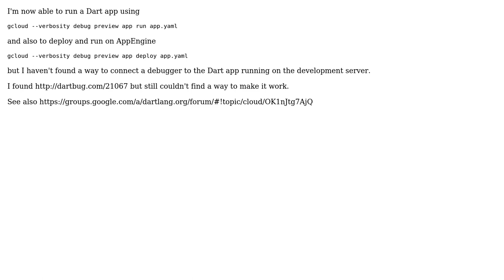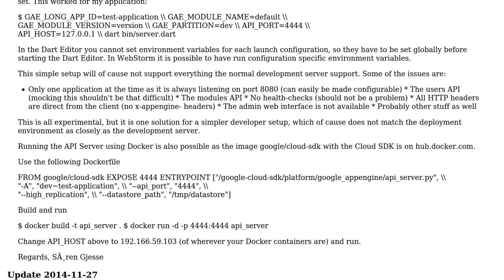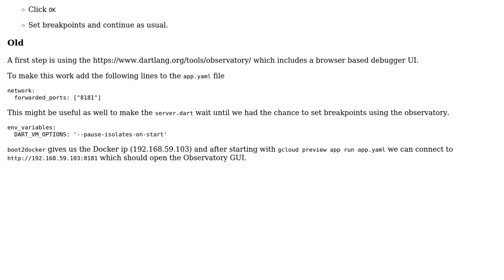How can I debug a Dart AppEngine app?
With thanks & praise to God, and with thanks to the many people who have made this project possible! You are responsible for your own actions.